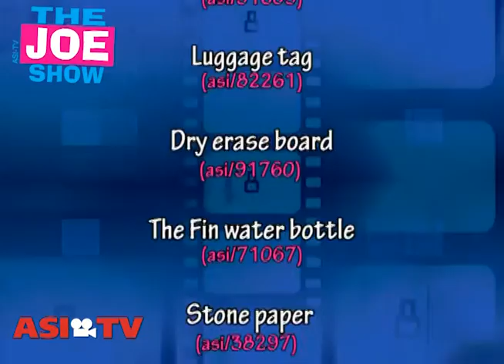Sports Promos & Travel Gear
Joe Haley shows off some new and unique items he's found at recent trade shows. Have clients looking to tap into a tailgating audience? Looking to appeal to travel or home-goods companies? Check out this episode of The Joe Show.